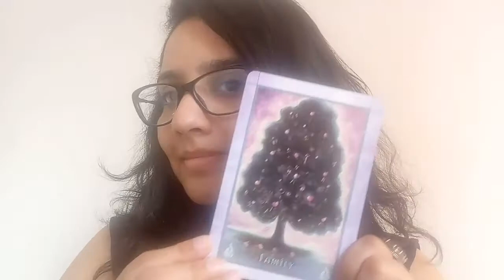Weekly Reading 17th-21st April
Family is an important teaching unit and UNCONDITIONAL love is it's most important lesson.  Our mind and our hearts get all intertwined at times and this week offers us the opportunity to learn to figure them out individually.  It's a great week to meet some important teachers and students starting with your self.  Have a great week.